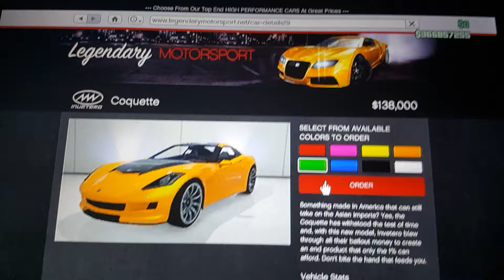Buying a new car gta5